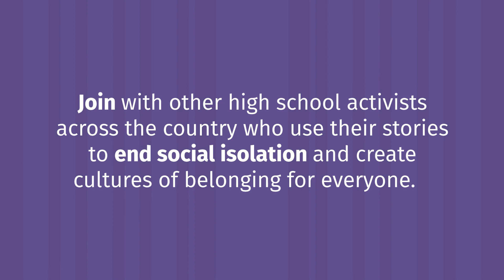Beyond Differences & Janae Johnson Poetry "Take A Moment"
Winner of both the Women of the World Poetry Slam and the National Poetry Slam, Janae Johnson, the writer and performer of this original poetry composed in honor of our inspiration, Lili Rachel Smith and to invite teens to join our National Teen Board.

"Join with other high school activists across the country who use their stories to end social isolation and create cultures of belonging for everyone."